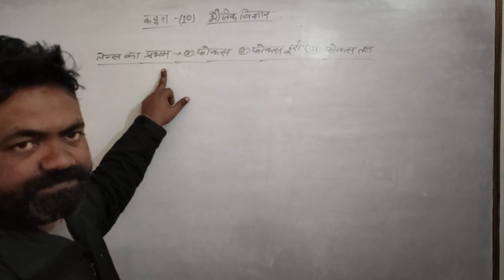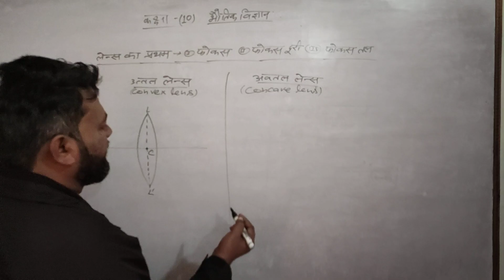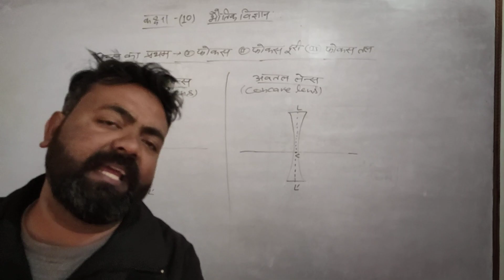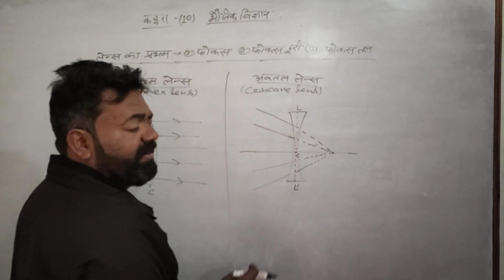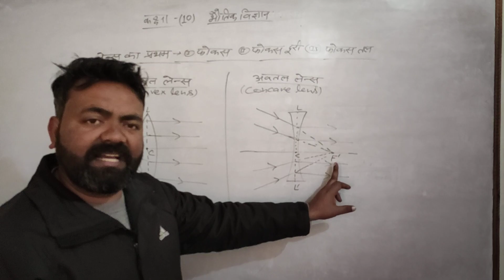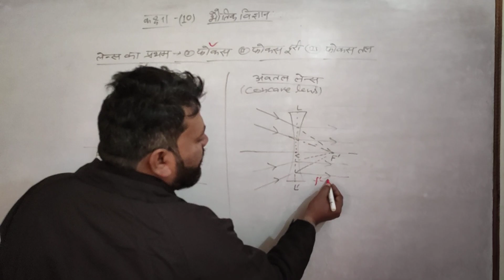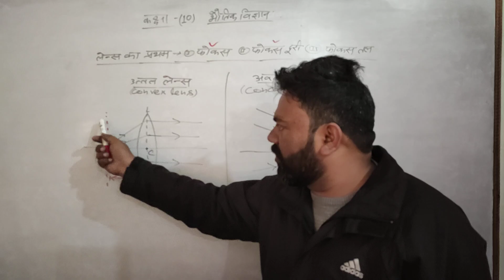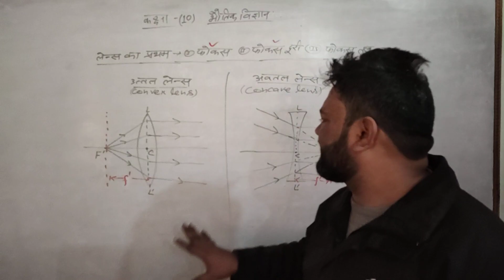CLASS -10 (PHYSICS)// lens ka प्रथम फोकस, प्रथम फोकस दूरी,प्रथम फोकस तल// बहुत ही आसान तरीके से ll